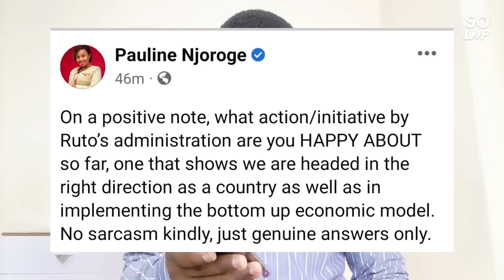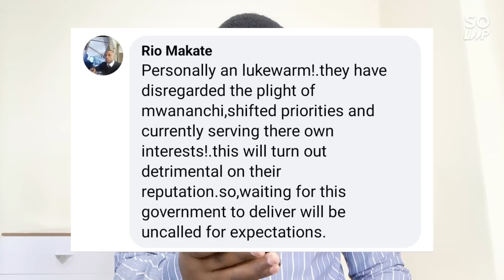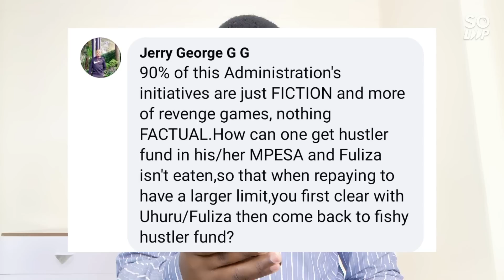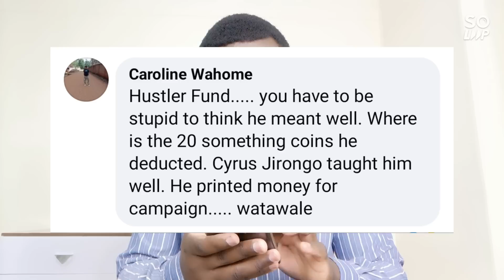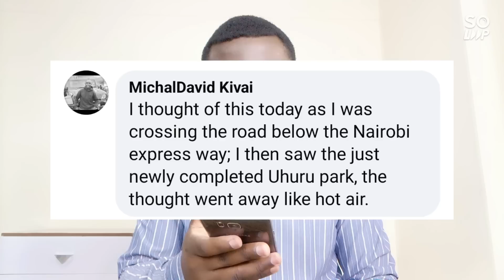Pauline Njoroge Exposed Ruto's Government On Day One Of New Year 2023 ℹ️🗞️🔥